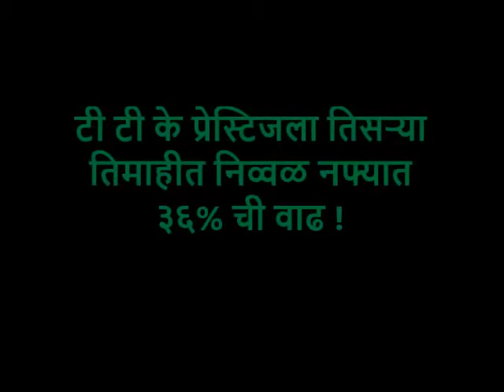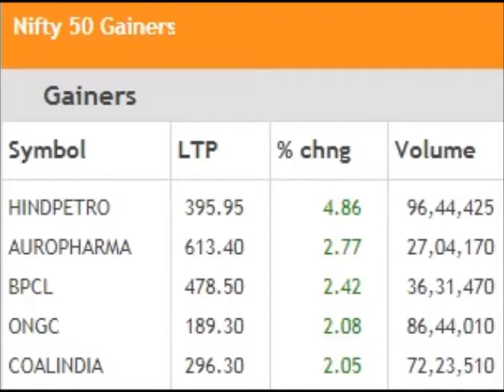ठळक बातम्या बुधवार ७ फेब्रुवारी २०१८ !